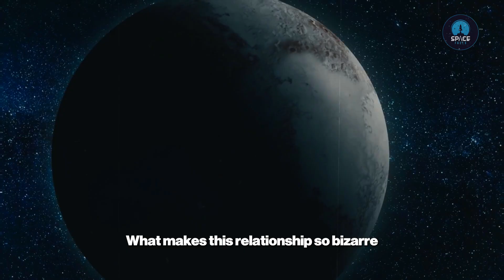🤯 NASA's SHOCKING Discovery: 10 ALIEN Worlds Beyond Pluto | Space Facts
🤯 NASA's SHOCKING Discovery: 10 ALIEN Worlds Beyond Pluto

Prepare for mind-blowing NASA discoveries! Beyond Pluto, extraordinary alien worlds are rewriting solar system history. See Haumea, the "spinning football planet" with impossible rings, and Makemake, the "Easter Island of Space." Explore Eris, the dwarf planet that dethroned Pluto, and Sedna, the lonely wanderer. Learn about physics-defying Quaoar, chaotic Gonggong, the ancient "snowman of space" Arrokoth, and the elusive Planet Nine. These mysterious worlds are truly shocking and prove our universe is wilder than imagined!

00:00 - Intro
00:43 - The Dwarf Planet That Dethroned Pluto
02:14 - The Easter Island of Space
03:52 - The Spinning Football Planet
05:29 - The Lonely Wanderer
07:06 - The Ancient Surprise
08:39 - Pluto's Anti-Twin
10:17 - The Chaos Bringer
11:15 - The Slow Giant
13:39 - The Snowman of Space
15:53 - The Phantom World
17:06 - Outro